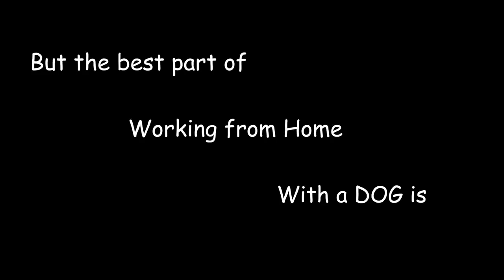Working From Home With a Dog | Expectation vs Reality | Funny Dog Video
Working from home with pets funny - Here is how it looks while working from home with a dog. This is a expectation vs reality video in which you will see what you expect and what is the reality of having a dog and working from home.

[Buddy's Accessories]

***Amazon India

➤Buddy's Leash
***Amazon USA
***Amazon India

➤Buddy's Toothpaste
***Amazon USA
***Amazon India

***Amazon India

***Amazon India

➤ Cameras:
1. DSLR Camera: Canon EOS 80D

2. Action Camera: GoPro Hero 7

➤ Microphones:
1. Wired Mic: Lavalier Mic

2. Wireless Mic

3. Unidirectional Mic

4. Microphone splitter

➤ Filming Accessories:
1. Tripod: GEEKOTO 77'' Tripod Ball Head

2. DSLR Light Kit: LimoStudio 160 LED light

3. DSLR SD Card: SanDisk Extreme Pro

4. GoPro Micro SD Card: Lexar 64 GB